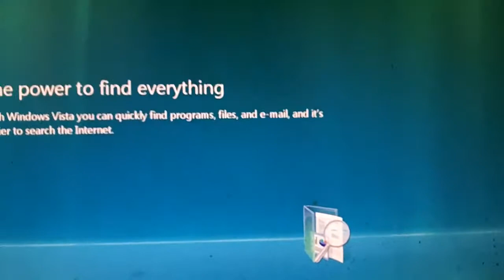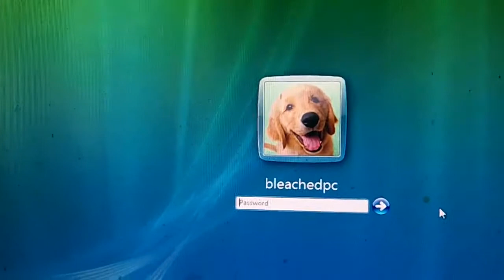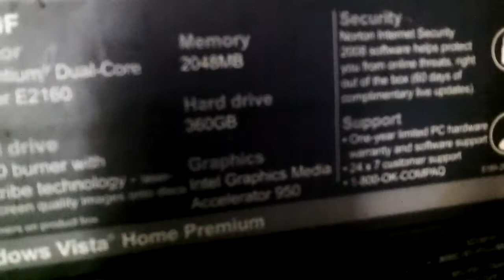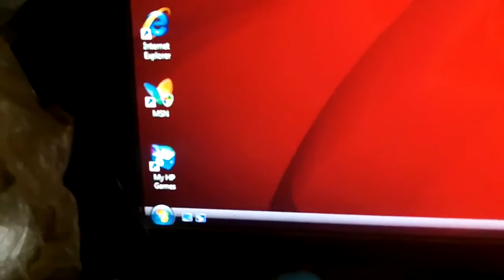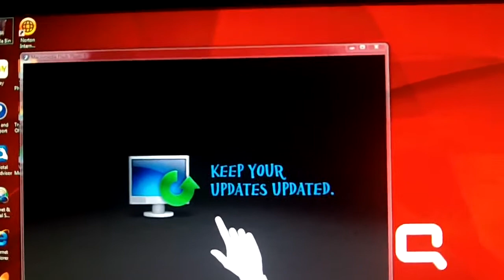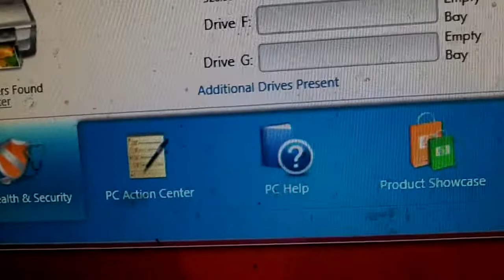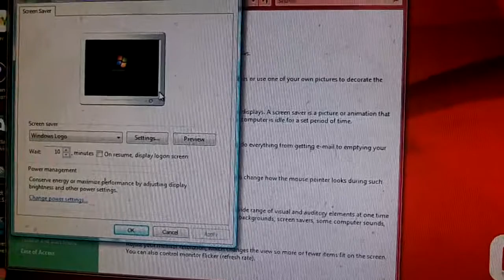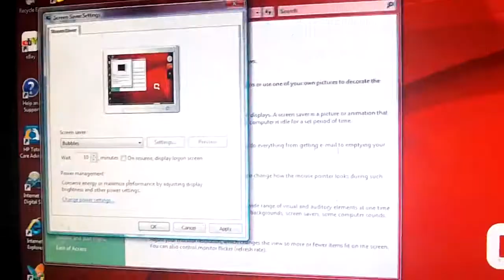new computer for youtube and home use windows vista works great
a good friend bought himself a new computer so he gave me his old one. yeah I'm a big goof in the vid